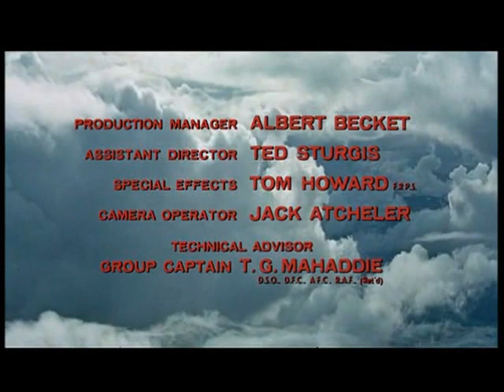Classic Film Theme ~ 633 Squadron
This is the opening credits to 633 Squadron with Ron Goodwin's famous theme tune.